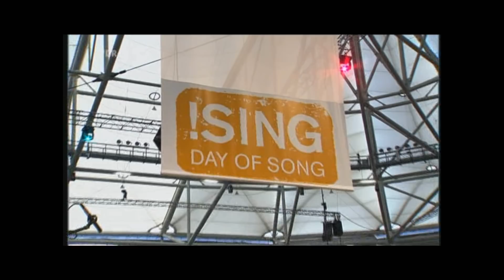Scala & Kolacny Brothers - Hungriges Herz & Was wir alleine nicht schaffen Day of Song Veltins Arena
Weitere Infos zu Scala Höhepunkt des !Sing - Day of Song war am Abend ein Mega-Konzert in der Gelsenkirchener Veltins-Arena "Auf Schalke". Scala & Kolacny Brothers performte den Song "Hungriges Herz" und "Was wir alleine nicht schaffen".